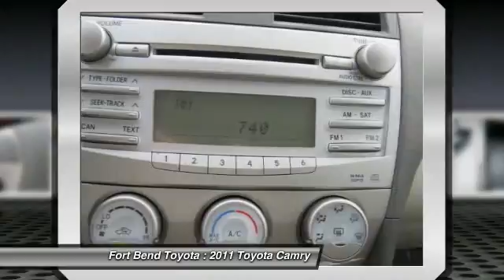2011 Toyota Camry at Fort Bend Toyota in Richmond BU662504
Check out this 2011 Toyota Camry.   First time buyer? Need something reliable and affordable? How about in college or have a family? This is the PERFECT vehicle for you!!! The Toyota Camry will provide you with complete dependability and functionality with the best value you can find for your money!! Dont miss out, you have to see this one!! The transmission on this vehicle has been well maintained and shifts gears flawlessly. The engine is functioning perfectly. The electronics components on this vehicle have been checked and they are all in working order. Save thousands of dollars buying this vehicle used vs. new. Great Finance Options Available. CARFAX shows this vehicle as a one owner vehicle. CARFAX Vehicle History Report shows nothing negative reported for this vehicle. Not only is this car a delight to drive, its reliable, stylish and a great car for the money. If you are reading this, then you are in the market for a new car. Let our Sales Professionals conduct a simple needs and wants analysis to find the exact car for you. Internet pricing subject to change at any time, and is only available with approved dealer financing. The Special Internet Price is $17791. Contact the dealership today.